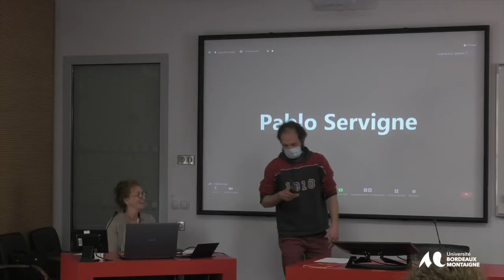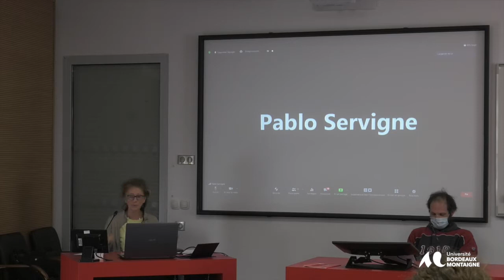Journée d’étude sur Le réensauvagement de l’humain – 28 mars 2022 – Catherine Thomas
Titre :
Se ré-ensauvager = Retrouver un équilibre entre Processus Vivant et Processus Technique ?

Présentation de l’intervention :
L’intervention ne porte pas sur une description objective mais sur un outil de développement personnel face à la crise écologique, à la responsabilité humaine et en particulier occidentale et à la culpabilité, le désespoir et l’inaction que cela peut provoquer chez les personnes sensibilisées. La vidéo présente l’exposé du résumé d’un « récit » mélangeant fiction théorique et connaissances archéologique. Il était prévu au départ en accord avec l’intervenante que l’intervention prenne la forme d’un entretien visant à préciser les fondements et les limites scientifiques de ce récit, mais transportée par l’envie de partager son approche, l’intervenante n’a pas respecté le format prévu, au grand désespoir des organisateurs.

Pour consulter une version complète de la démarche et du récit en question, vous pouvez lire le document suivant : en Français :
Présentation de l’intervenant :
Catherine Thomas – océanographe, Université de Bordeaux